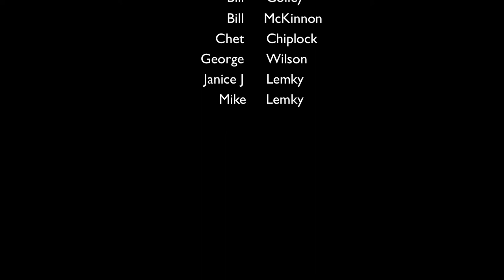Saltery Bay Diving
Diving in the green waters of BC's coastal waters. 'Saltery Bay' and 'Mermaid Cove' are among the most colorful dive sites I experienced so far. According to local divers there are many more and it takes a life time to dive them all. 'Gradient Dive' took us out diving to 'Hardy Island' and 'Strawberry Island' for the colorful anemones and sponges. Amazing sea life including; Steller's sea lions, seals, ling cods, rock fish, star fish, giant octopus, anemones, sponges and much more.
Equipment used: SONY HD Z1U and AMPHIBICO PHENOM FXZ1 housing, GoPro Hero2 for ferry timelapse and CANON PS ELPH 100HS for boat video.
Ambient light and SOLA light. © copyright Beat J Korner - British Columbia, Canada.